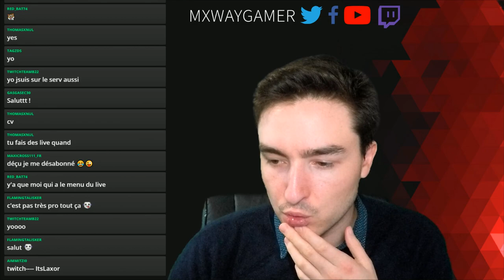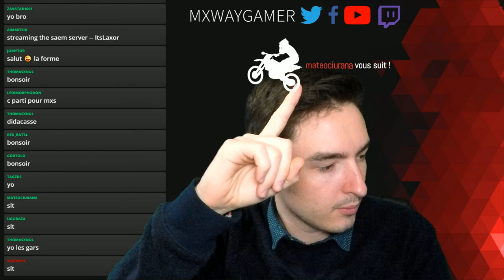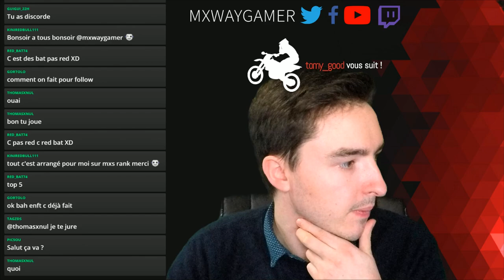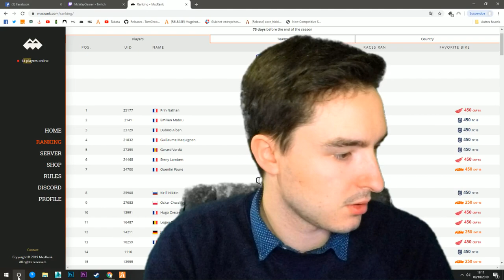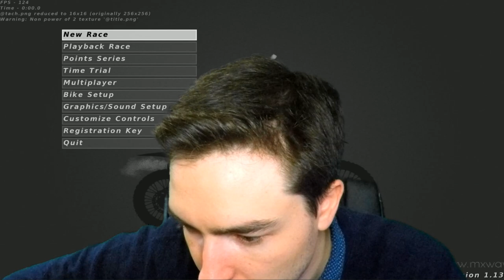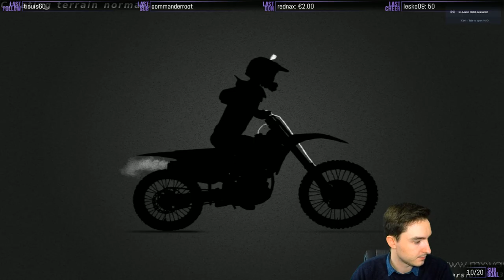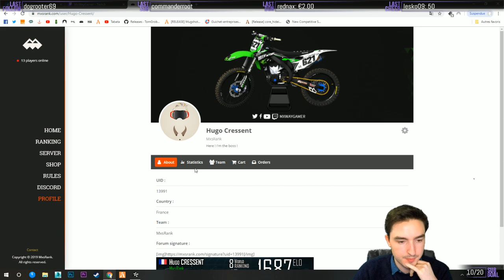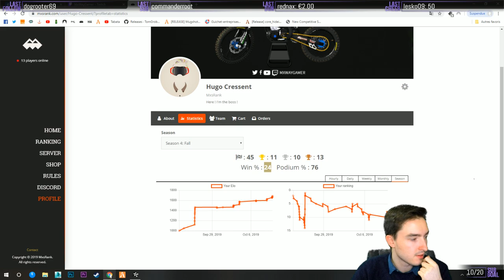Road to Legend | MxsRank